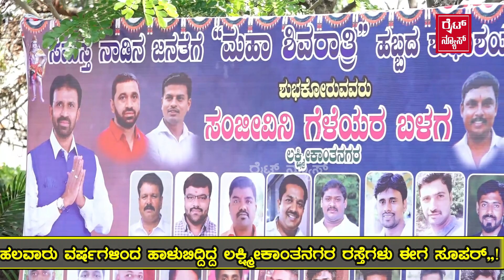ಗುದ್ಲಿಪೂಜೆ ನಾಗೇಂದ್ರ ಅಂತಾರಲ್ಲ! ಗುದ್ಲಿಪೂಜೆ ಮಾಡಿದ ಎಲ್ಲಾ ರಸ್ತೆ ಕಾಮಗಾರಿ ಮುಗಿದಿದ್ಯಾ!ward no01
ಪಾಳು ಬಿದ್ದಿದ್ದ ರಸ್ತೆ ಈಗ ಫಳ,ಫಳಫಳ ರೈಟ್ ನ್ಯೂಸ್ reality check! ಹಲವಾರು ವರ್ಷಗಳಿಂದ ಡಾಂಬರ್ ಕಾಣದೆ ಪಾಳು ಬಿದ್ದಿದ್ದ ರಸ್ತೆ ಈಗ ಫಳ,ಫಳಫಳ ವಾರ್ಡ್ no 01 ಲಕ್ಷ್ಮಿಕಾಂತನಗರದಲ್ಲಿ ಶಾಸಕರು 2ಕೋಟಿ ಅನುಧಾನದಲ್ಲಿ ನಿರ್ಮಿಸಿದ ರಸ್ತೆ ನೋಡಿ ಸಾರ್ವಜನಿಕರು ಫುಲ್ ಖುಷ್,, BJP ಯುವ ಮೋರ್ಚಾ ಅಧ್ಯಕ್ಷ mj ಕಿರಣ್ ಕುಮಾರ್ ಮತ್ತು ಸ್ಥಳೀಯ ಮುಖಂಡರಾದ ಕಿರಣ್ ಸುಖದರೆ ಮತ್ತು ಇನ್ನಿತರ ಸ್ಥಳೀಯ ಪ್ರಮುಖರ ಮೇಲುಸ್ತುವಾರಿಯಲ್ಲಿ ನಿರ್ಮಾಣವಾದ ಗುಣಮಟ್ಟದ ರಸ್ತೆ ಕಂಡು public reaction ಹೇಗಿತ್ತು ನೋಡಿ wrigtnewsinkannada wrigtnewsenglish wrightmysore wrigtnews wrigtnewsinkannada wrigtnewsenglish #